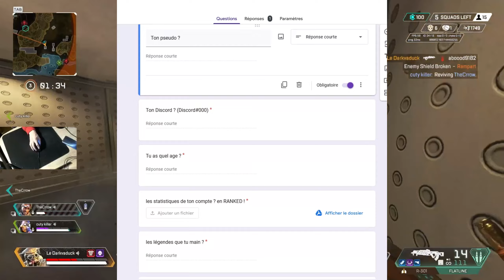RECRUTEMENT JOUEUR Apex Legends team E-SPORT Apex Legends | Darkvaduck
▬▬▬▬▬▬▬▬▬ஜ۩۞۩ஜ▬▬▬▬▬▬▬▬▬▬▬
▓▓▓▒▒▒░░ LIS LA DESCRIPTION MON AMI ! ░░▒▒▒▓▓▓
▬▬▬▬▬▬▬▬▬▬ஜ۩۞۩ஜ▬▬▬▬▬▬▬▬▬▬▬

├▸ 👕 E-Boutique : prochainement

╚ 🙏 MERCI 🙏 ╝
Lien YouTube et Twitch PING998 :

🐉 Musiques  :
      ➯   🎵   South Street Connection  🎵
      ➯   🎵  ChillStep  🎵
      ➯   🎵   NCS 🎵